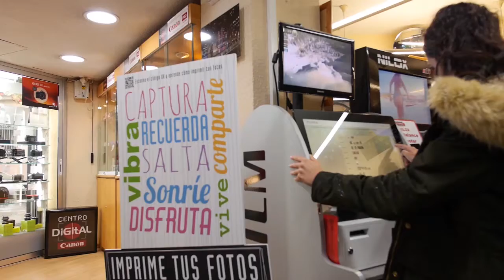2017 12 04 AVANÇ L'ORATGE AMB JORDI PAYÀ